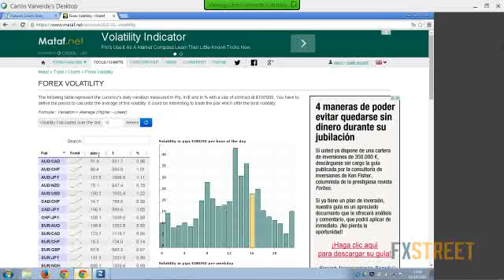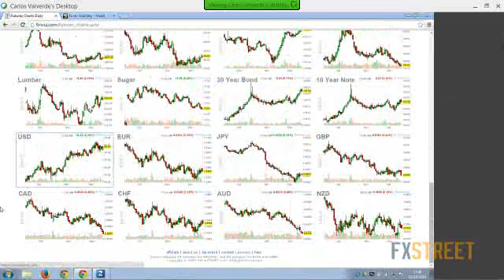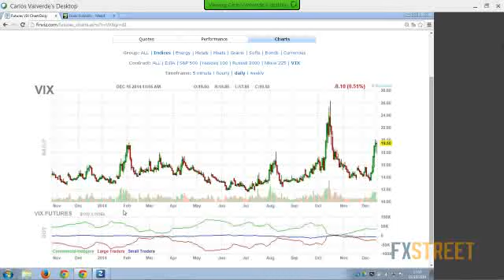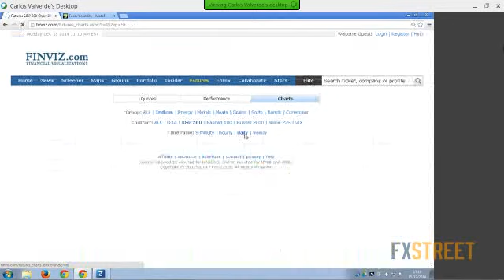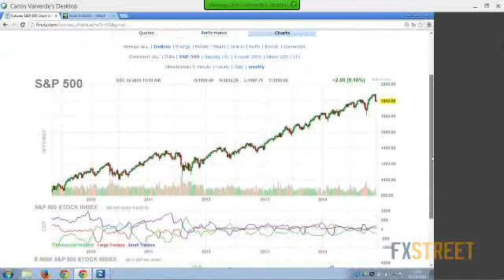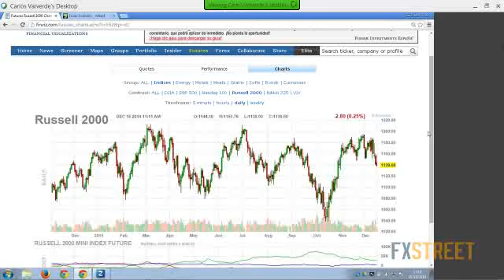Especial Navidad - Resumen del Año con Carlos Valverde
Experto: Carlos Valverde, Mentor y Trader de R&B Prop Traders

Sumario: En esta sesión analizaremos el año 2014 desde un punto de vista global. También buscaremos anticiparnos a posibles tendencias para el año próximo. Será una sesión muy colaborativa y habrá ronda abierta de preguntas y respuestas